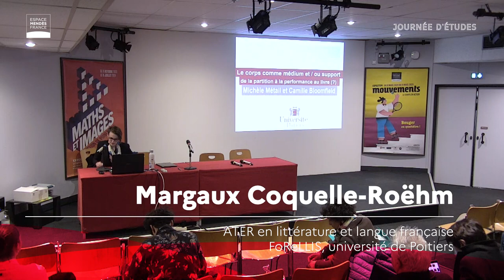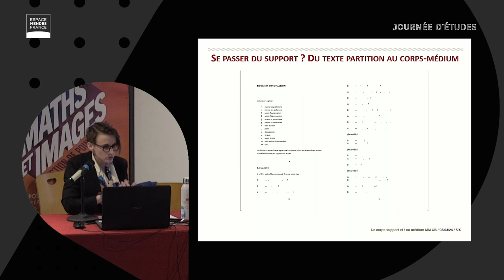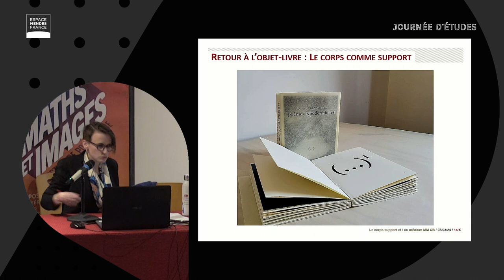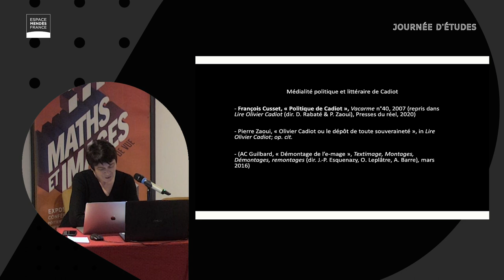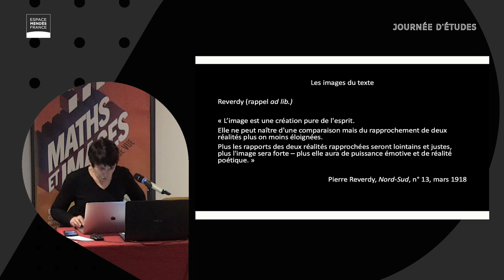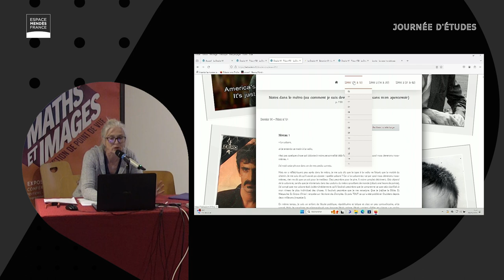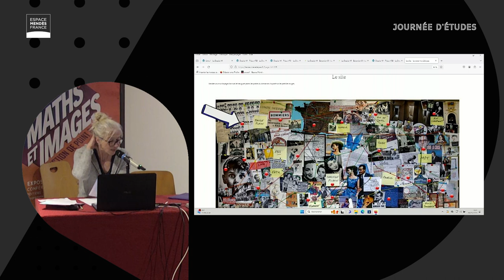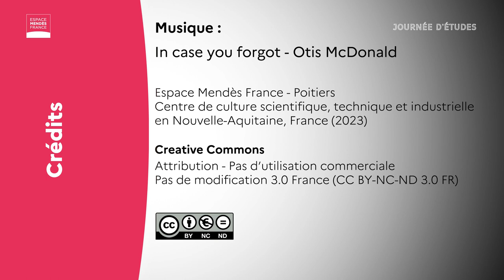Bruits de langue 2024 - Médialités politiques et littéraires : formes de la création contemporaine 2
Journée d’études de clôture du festival de Rencontres littéraires Bruits de langues.
Un·e auteur·e aujourd’hui doit choisir son médium : l’écriture dans le livre ? Avec ou sans images ? Sur scène ? Ou bien à l’écran ? Ou en podcast ?

Ces choix, s’ils en sont, influent évidemment sur le ou les publics, leur réception, leur accueil concentré ou distrait ; ils sont par conséquent également politiques, tenant d’une vision de la création littéraire qui peut (ne pas) sortir le lecteur et la lectrice des usages conventionnels de la lecture.
Il s’agit moins ici de juger de « la modernité » de tel ou telle que d’éprouver le sens – aussi bien sensible – que peut avoir le choix d’un médium dans la fabrique et l’adresse d’une œuvre.

Journée d'études enregistrée le 8 mars 2024 à Poitiers
00:07 : Margaux Coquelle-Roëhm, FoReLLIS, université de Poitiers : « Le corps comme médium : de la partition à la performance en passant par le livre (?) – Regards croisés sur Michèle Métail et Camille Bloomfield »
51:18 : Anne-Cécile Guilbard, FoReLLIS, université de Poitiers : « Olivier Cadiot : littérature, images, scènes » (en présence de l’auteur)
01:24:28 : Cécile Quintana, CRLA, université de Poitiers : « Bouillier et l’écriture comme mouvement perpétuel »